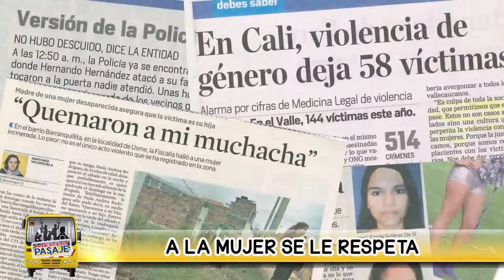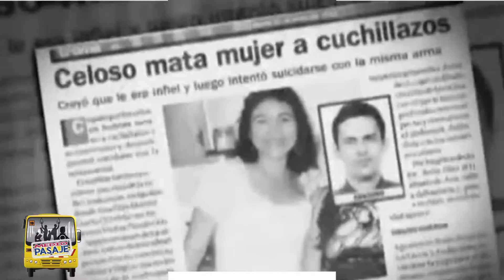RESPETEMOS A LA MUJER: ¡ NO A LA VIOLENCIA !